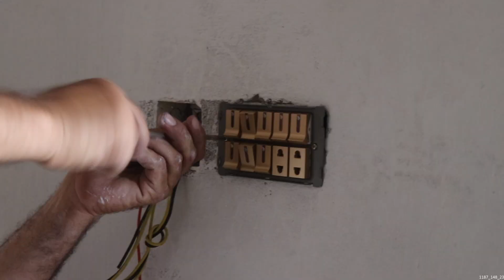Fixing of Main Electrical Board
We hope you enjoy and even get a few usefultips when watching our videos!
They are made for you!
In this video, we show how to fixing a electricalboard